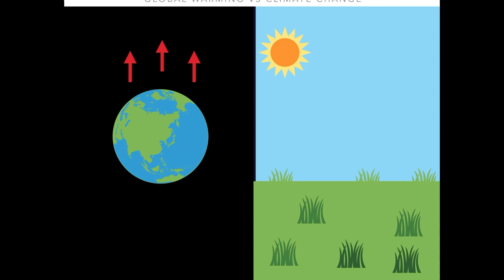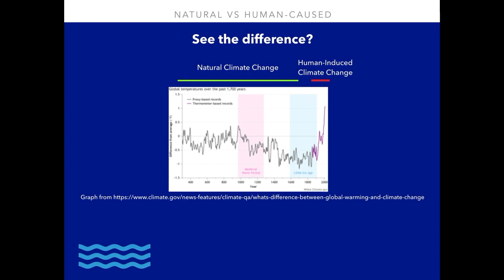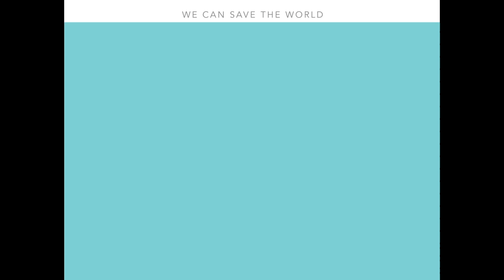What is the difference between global warming and climate change?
This is the beginning of a new series on my channel! Ask your own environmental questions below and we will answer them to the best of our ability in a short video. Please enjoy this video and share it!